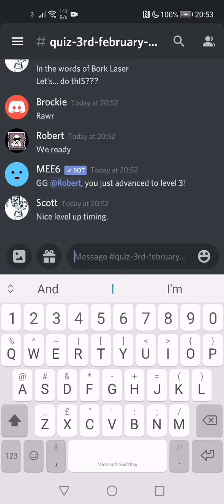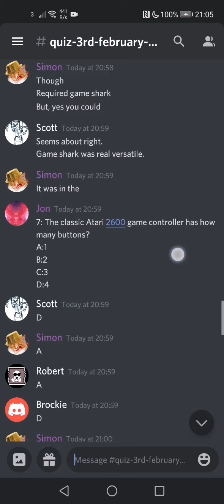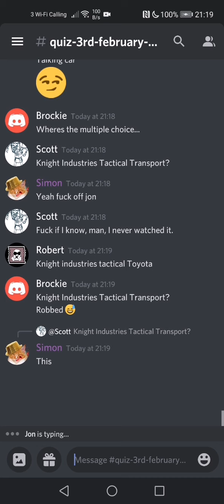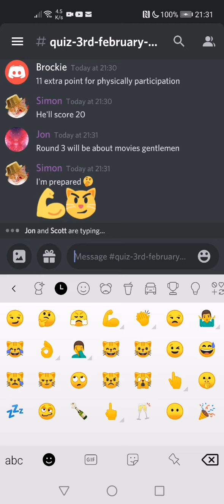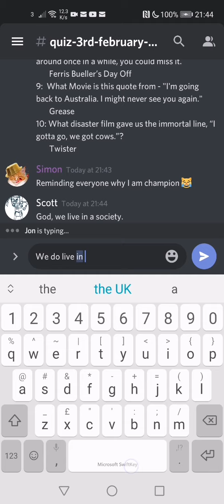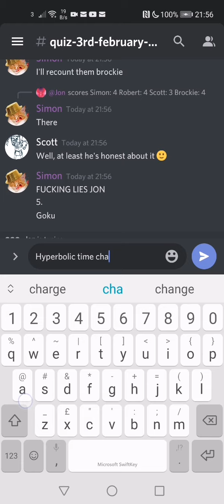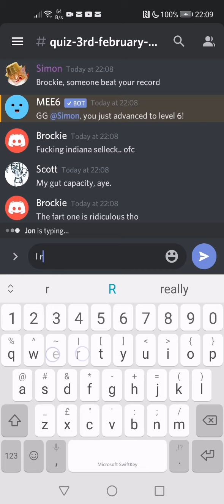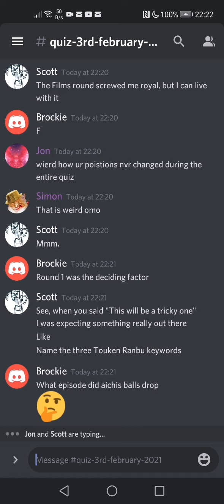KC Quiz, Games, Anime, Movies, TV, General Knowledge and Cardfight Vanguard